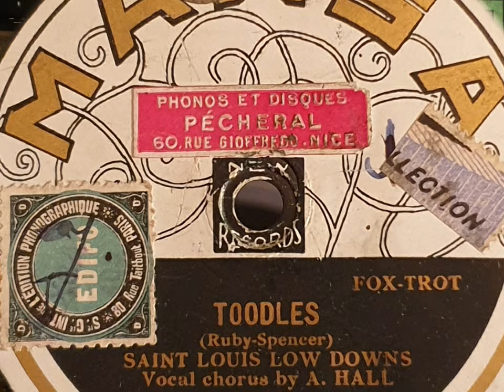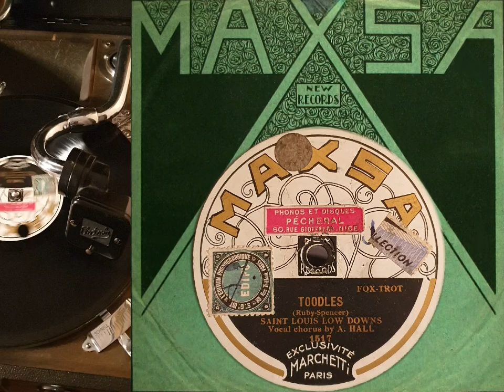Saint Louis Low Downs (California Ramblers) - Toodles , Voc. Arthur Hall ( Maxsa 1517 )